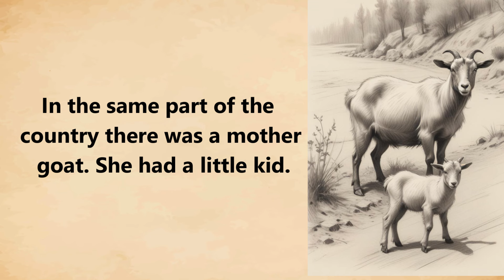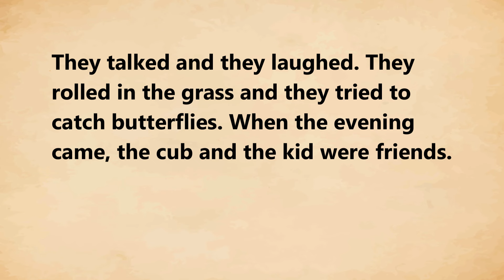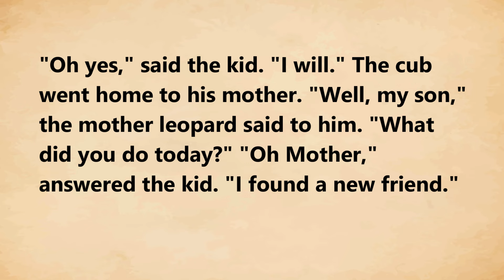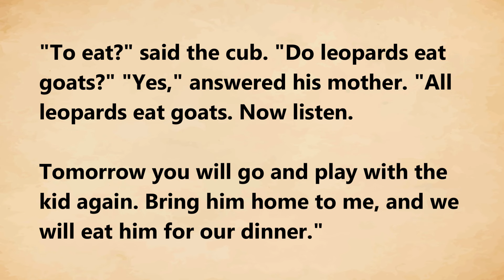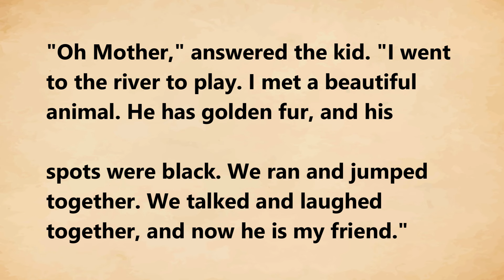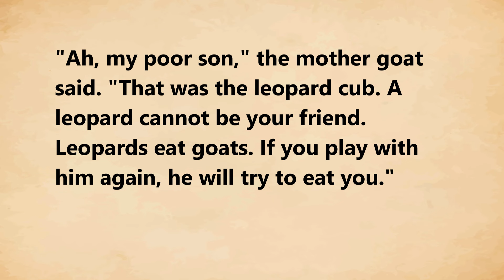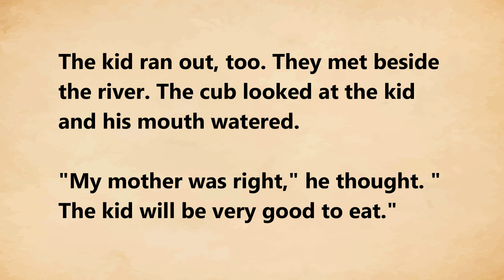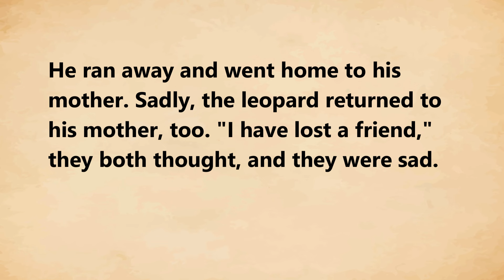Learn English through Story Level 1 | The Cub and the Leopard - english story with subtitles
Learn English through Story Level 1 🚨 |  The Cub and the Leopard
 - Very Beautiful and Interesting english Story with subtitles - English stories with subtitles

The mother leopard had a little cub. He was a beautiful young animal. His fur was golden and his spots were black. He was small, but he was strong.

In the same part of the country there was a mother goat. She had a little kid. The kid was a lovely little animal. His eyes were bright and his tail was long. He liked to run and jump.

One day, the leopard cub ran away from his mother to play. The goat's kid ran off to play, too. They met beside the river.

The leopard cub saw the kid and he liked him.

"Perhaps he will play with me," he thought.

The kid saw the cub, too.

"He's nice," he thought. "Perhaps he will be my friend."

"Hello, little kid," the cub said. "Will you play with me?"

"Yes," said the kid. "I will."

So the cub and the kid played together. They ran and they jumped. They talked and they laughed. They rolled in the grass and they tried to catch butterflies.

When the evening came, the cub and the kid were friends.

"I must go home now," said the cub. "My mother is waiting for me."

"I must go too," said the kid. "My mother is waiting for me."

"Will you come and play with me tomorrow?" said the cub.

"Oh yes," said the kid. "I will."

The cub went home to his mother.

"Well, my son," the mother leopard said to him. "What did you do today?"

"Oh Mother," answered the kid. "I found a new friend."

"And who is your new friend?" asked his mother.

"He's small, and his coat is brown," said the cub. "He says ‘maa, maa’."

"Ah, my dear," said his mother. "That was the kid, the son of the goat, and he is very good to eat."

"To eat?" said the cub. "Do leopards eat goats?"